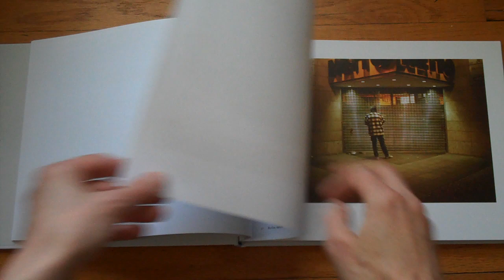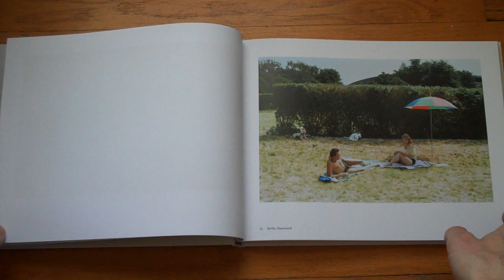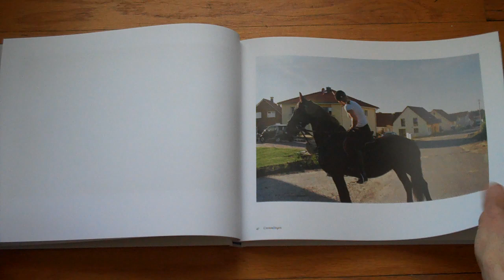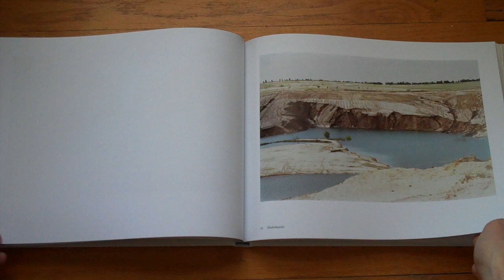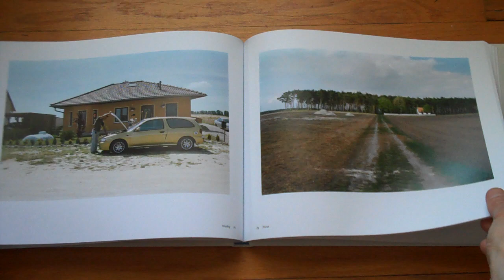Presenting Die deutsche Aussicht/A German View by Oliver Kern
Die deutsche Aussicht/A German; photographs by Oliver Kern; essays by various authors; Hatje Cantz; 2013